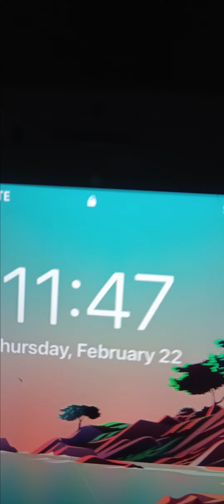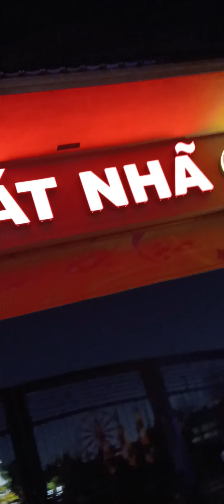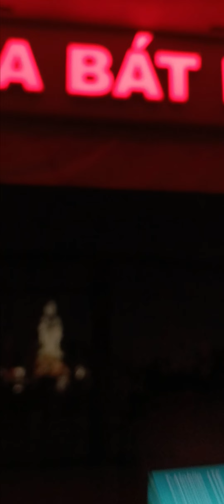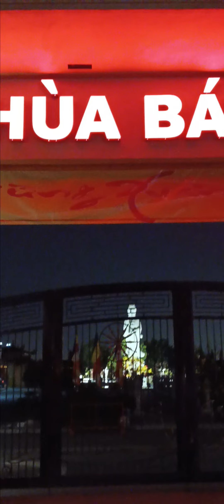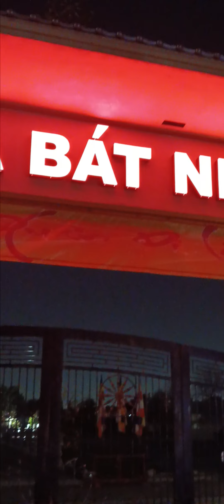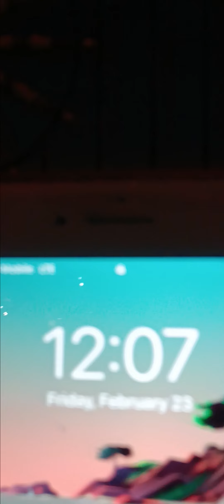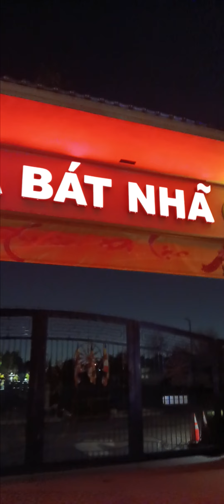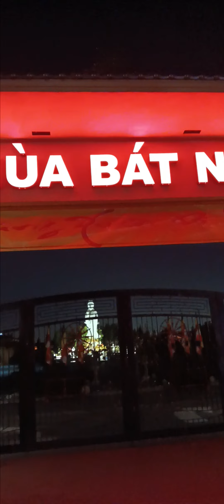CHUA BAT NHA LE CAU NGUYEN NUA DEM Luc 12hr KHUYA TRUOC CHUA BAT NHA CUA PHAT TU NAM CALI